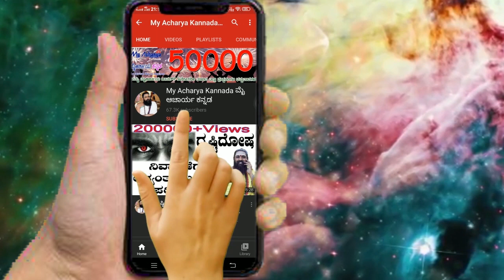ತುಂಗಭದ್ರ ಪುಷ್ಕರ 2020 || Tungabadra Pushkaragalu 2020 || Tungabhadra Pushkara || My Acharya Kannada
ಈ ಭಾರಿ ತುಂಗಭದ್ರ ನದಿಗೆ ಪುಷ್ಕರಗಳು ಬರಲಿವೆ ಈ ವರ್ಷ ನವೆಂಬರ್ ೨೦ ರಂದು ಗುರು ಗ್ರಹವು ಮಕರ  ರಾಶಿಗೆ ಪ್ರವೇಶ ಮಾಡಲಿದ್ದು, ತುಂಗಭದ್ರ ನದಿಗೆ ಪುಷ್ಕರಗಳನ್ನು ಆಚರಿಸಲಾಗುವುದು, ಈ ಪುಷ್ಕರಗಳು ಹನ್ನೆರಡು ದಿನಗಳ ಕಾಲ ಆಚರಿಸಲಾಗುವುದು, ಅಗಾದರೆ ಈ ಭಾರಿ ಪುಷ್ಕರಗಳನ್ನು ಆಚರಿಸಲು ಉತ್ತಮವಾದ  ಪ್ರದೇಶ ಯಾವುದೆಂದರೆ ಹಂಪಿ ವಿರೂಪಾಕ್ಷ ಸನ್ನಿಧಿ, ಸಿರಗುಪ್ಪ ಶಂಭುಲಿಂಗೇಶ್ವರ ಕ್ಷೇತ್ರ, ಮಂತ್ರಾಲಯ ರಾಘವೇಂದ್ರ ಸನ್ನಿಧಿ, ಕರ್ನೂಲ್, ಐದನೇ ಶಕ್ತಿ ಪೀಠ ಆಲಂಪುರ್ ಜೋಗುಳಂಬ ಸನ್ನಿದಿಯಲ್ಲಿ  ಈ ಭಾರಿಯ ಪುಷ್ಕರಗಳನ್ನು ಆಚರಿಸಾಗುತ್ತಿದೆ, ಇನ್ನು ಹೆಚ್ಚಿನ ಮಾಹಿತಿಗ್ಗಾಗಿ ಈ ನಂಬರಿಗೆ ವಾಟ್ಸಾಪ್ ಮೆಸೇಜ್ ಮಾಡಬಹುದು, no: 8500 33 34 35
ಈ ಮಾಹಿತಿಯು ಪ್ರತಿಯೊಬ್ಬರಿಗೂ ಶೇರ್ ಮಾಡಿ, ಎಲ್ಲರಿಗೂ  ಉಪಯೋಗವಾಗುವಂತೆ ಸಹಕರಿಸಿ.